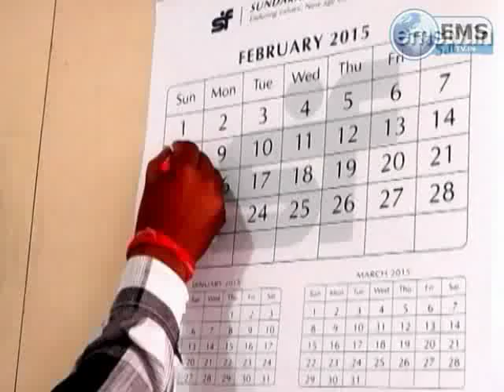desh videsh ki khabrain